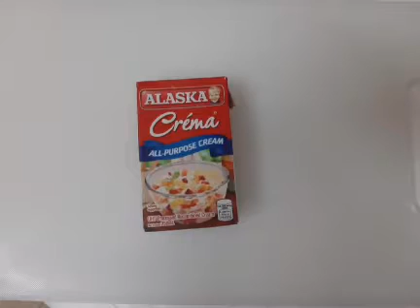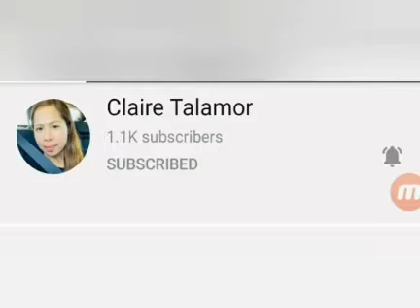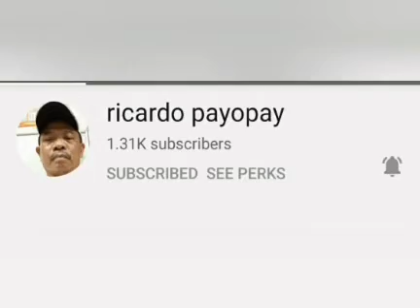PAANO GUMAWA NG MANGO FLOAT|| juvy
2 small can of condense milk
1 creama
mango
4pcs grahams
grahams powder